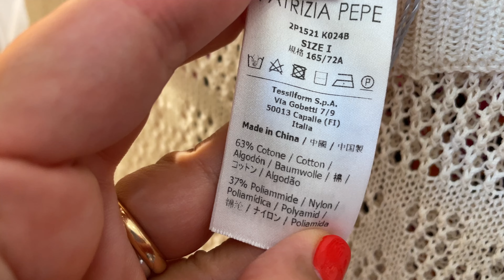ШОППИНГ ВЛОГ 🇮🇹 TWINSET, LUISA SPAGNOLI, PATRIZIA PEPE, BRACCIALINI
Италия, шоппинг влог. Показываю магазины Patrizia Pepe, Twinset, Braccialini, Luisa Spagnoli. Обзор бутиков из аутлета La Reggia Designer Outlet, который находится возле Неаполя на юге Италии.

00:00 Сумочки Braccialini
02:38 Аутлет Twinset
04:03 Магазин Patrizia Pepe
06:08 Аутлет Luisa Spagnoli

❤️ Спасибо всем, кто поделился моим видео!